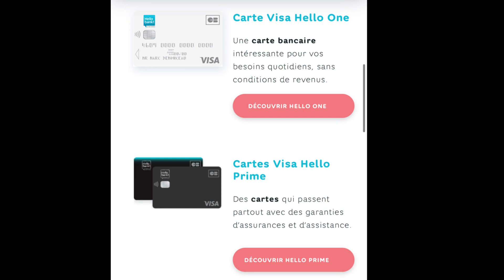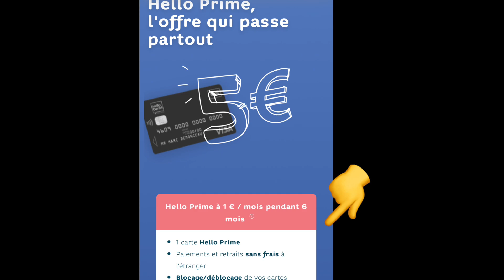BANQUE : POURQUOI OUVRIR UN NOUVEAU COMPTE AUJOURD'HUI ?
Suite à vos demandes j’ai réutilisé la vidéo d’hier pour en faire un condensé sur les meilleures primes du moment. Ces primes sont limitées et sachez que quelque soit le moment où vous allez cliquer sur notre lien, vous aurez la meilleure prime du moment. Vous pourrez ainsi ouvrir un nouveau compte bancaire dans les meilleures conditions !

Cette vidéo est donc à recommander pour ceux qui veulent mettre en place une stratégie de multibancarisation, c’est à dire ne pas mettre tout leur argent dans le même établissement et pouvoir profiter de manière opportuniste des avantages de chaque établissement. Le fait d’avoir plusieurs compte permet de sécuriser vos achats : vous aurez toujours une carte qui fonctionne avec vous. La question du plafond, du code oublié, ou de la carte qui ne fonctionne ne posera plus problème. De même que si une banque fait faillite, vous aurez un autre compte.

Aujourd’hui je me concentre donc sur les meilleures proposition avec le meilleur rapport qualité-prix. Voici les acteurs présentés :

Les banques en ligne :

- Fortuneo : Filiale de Crédit Mutuel Arkéa, avec la meilleure offre du moment : 150€ de prime de bienvenue pour les nouveaux clients et avec la Gold Mastercard Gratuite. C’est aussi l’autre banque la moins chère avec Boursorama et la banque la plus généreuse avec d’autres nombreuses primes.

- Monabanq : Filiale de Crédit Mutuel, avec jusqu’à 120€ de prime, soit un compte gratuit un an avec la Visa Premier gratuite ou la Visa Platinum a prix mini et sans conditions de revenus. C’est une banque hybride qui remplace à merveille un compte principal dans une banque traditionnelle comme Crédit Agricole, BNP Paribas, La Banque Postale …LCL, Axa Banque …

- Boursorama Banque : Filiale de Société Générale avec entre 100 à 130€ de prime selon la période. Regardez bien notre site car deux fois par mois, elle met en avant des primes boostées. C’est la banque la moins chère et la n°1 en nombre de clients.

- Hello bank! : Filiale de BNP Paribas avec deux comptes un gratuit et pour tous avec Hello One et un à 1€/mois pendant 6 mois puis 5€/mois avec Hello Prime et ses nombreux atouts….

- BforBank : dont la maison mère est Crédit Agricole, elle est idéale pour les investisseurs et ceux qui veulent gérer eux même leur patrimoine avec 30€ de prime et la Visa Premier Gratuite dès 1200€ de revenus nets par mois.

Dans les banques classiques :
- Société Générale avec Sobrio et jusqu’à 140€ de prime à l’ouverture du compte. Voir les conditions sur leur site car elles sont un peu complexe.

Dans les banques mobiles, néobanques et Fintech :

- Orange Bank : avec la prime de parrainage doublée, des taux attractifs pour le livret d’épargne et le crédit. C’est une vraie neobanque avec l’agrément bancaire.
- Revolut : licorne internationale avec 10€ à l’ouverture et 1 mois de compte Premium offert. Ici le compte est à déclarer aux impôts.
- N26 est également une très bonne solution mais sans prime en ce moment.